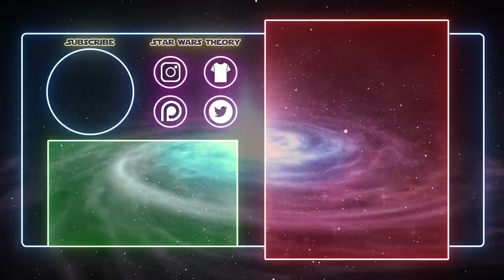Yuuzhan Vong: New Villain After Episode 9 [Fully Explained Backstory] - Star Wars Explained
The Yuuzhan Vong were an incredible species not part of canon. They were extremely powerful with organic weapons and force resistant abilities. They wiped out and controlled entire worlds and galaxies.
If anyone is going to be the new big bad after Star Wars Episode 9 Rise of Skywalker, it should be the Vong. They're from far out in the Unknown Regions and could tie everything with the Skywalker saga somehow. Palpatine is hiding in the unknown regions, and Snoke is also from there. I think we'll get to learn more about that part of the galaxy, and I hope, the Vong are part of it in canon.